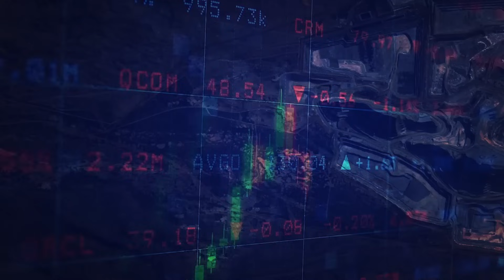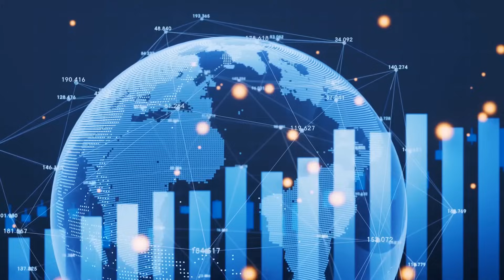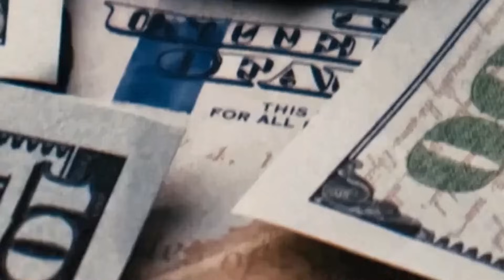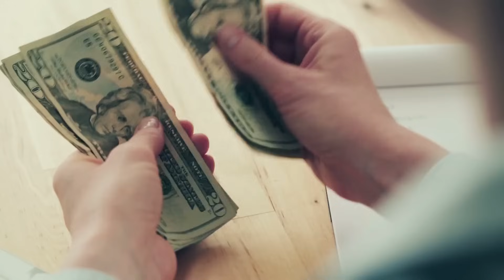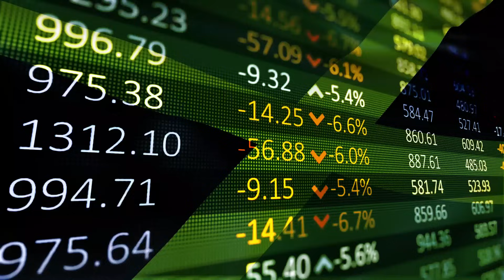Jamaica’s Bauxite Boom 2026: How the Island Is Reinventing Mining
Jamaica’s Bauxite Boom 2026: How the Island Is Reinventing Mining is transforming the global industry. Explore how Jamaica’s Bauxite Boom 2026 leverages innovation and sustainability. Discover cutting-edge mining techniques, economic impacts, and environmental strategies reshaping Jamaica’s future in this dynamic video.